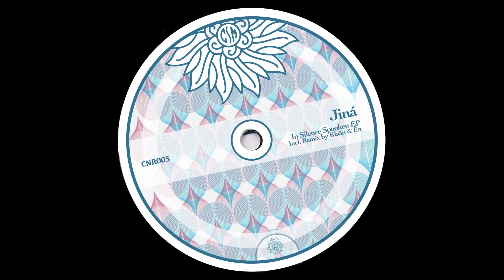Jiná - In Silence Spooken (Original Mix)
LOW Quality Promotion